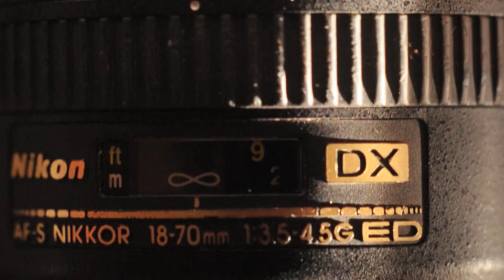DESCARO 60 SEGUNDOS: VICTOR OROZCO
Los dejamos con Víctor Orozco rider de Element a quien lo encontramos en el nuevo skatepark de Copiapo y le sacamos un footy para nuestra sección 60 segundos. Podrán ver la calidad y técnica de este gran skater de Antofagasta, al norte de Chile. Nuestros saludos para Víctor y esperamos seguir viendolo siempre motivado arriba del skate!

camara:Dario Covarrubias
filmed: Descaro Magazine

Saludos
DESCARO, REVISTA DE SKATEBOARD CHILENO !